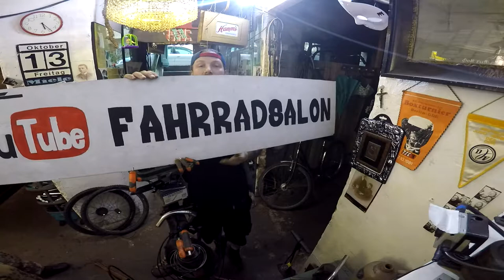300 er Querschnitt